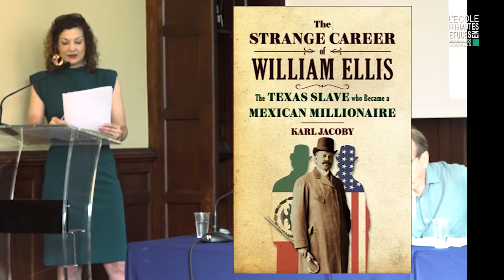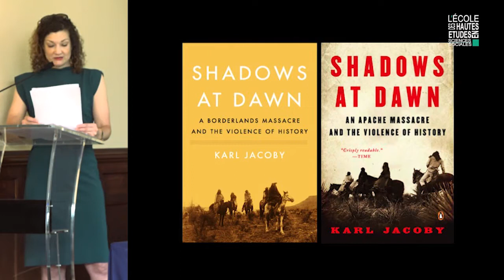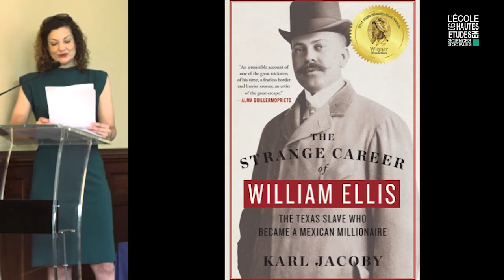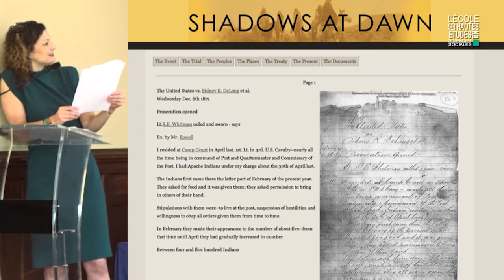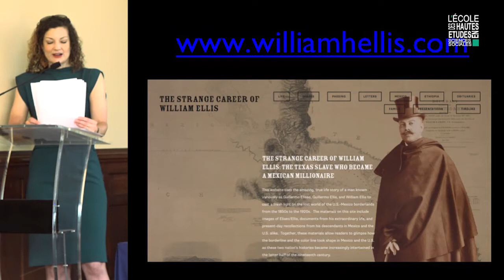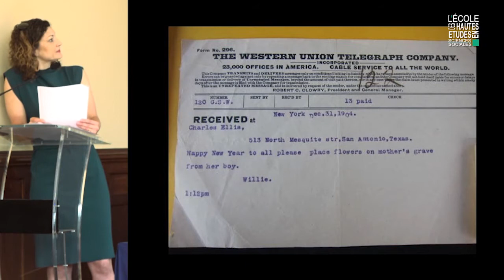Journée d'études Karl Jacoby : Introduction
Dialogues autour de l’œuvre de Karl Jacoby - Introduction
Par Benoît Trépied (CNRS/Iris), avec une communication de Karl Jacoby lue par Loren Wolfe (Columbia Global Centers)

Depuis une vingtaine d’années, Karl Jacoby a produit l’une des œuvres les plus originales de la "borderlands history", ce courant de recherche, encore mal connu en France, qui place les régions transfrontalières – notamment entre Mexique et États-Unis – au cœur de la réflexion en sciences sociales sur les dynamiques de pouvoir et la formation des identités, des nations et des États.

Journée d'études interdisciplinaire organisée par Paul Pasquali et Benoît Trépied (Iris), le 21 mai 2019